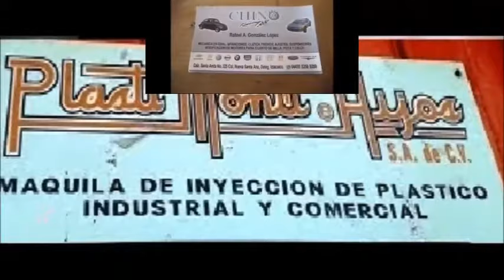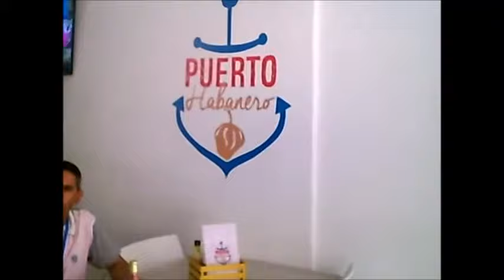EL TEXCAL JUITEPEC MOR 1 DE 3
ASÍ SE VIVIÓ LA EXPERIENCIA EN EL RESTAURANTE PUERTO HABANERO EN JUITEPEC MORELOS  PATROCINADOR
LES TENEMOS EL INICIO DEL EVENTO EN EL BALNEARIO EL TEXCAL EN JUITEPEC MORELOS
ENTREVISTAS Y VÍDEOS DEL 6 ANIVERSARIO DE MALIGNOS

MAXIMA VELOCIDAD TVMX
Tuning car
Federico Angel Gonzalez Merlo
vochos caribes brasilias mexico
extreme car show 22 de febrero tunning
Amigos a los que les gusta Máxima Velocidad TV MX
Amigos a los que les gusta Máxima Velocidad TV